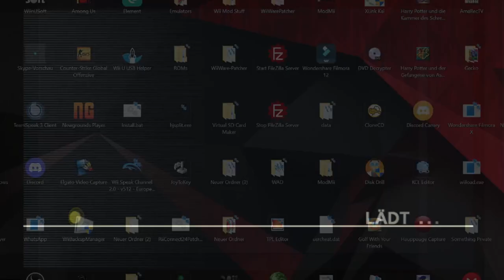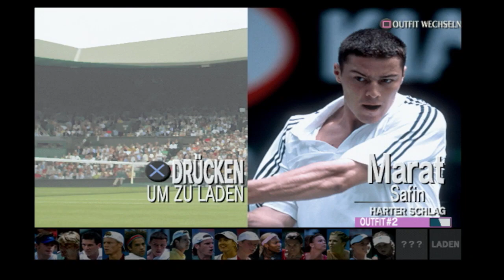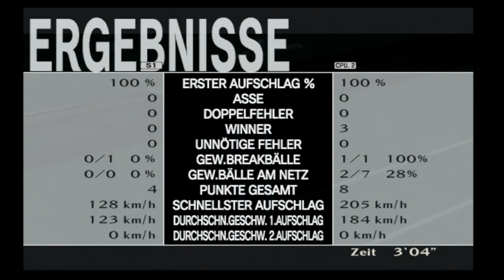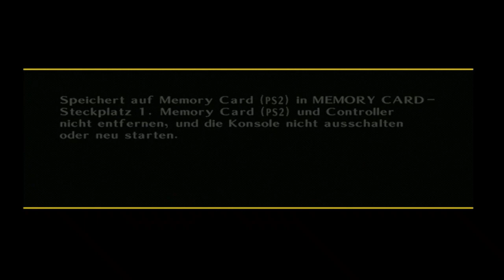Smash Court Tennis Pro Tournament 2 - Igel vs. Juan Carlos Ferrero (Full Recording)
(Winning match starts at 57:30)